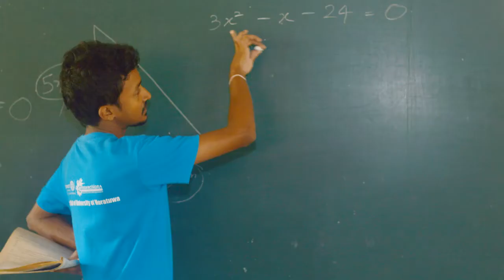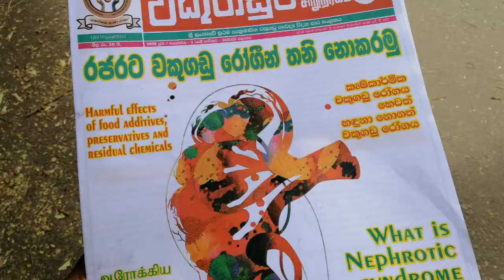Down the Memory Lane - First Half of the Rotaract Year 2019/20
A small look back to the first half of the Rotaract Year 2019/20.